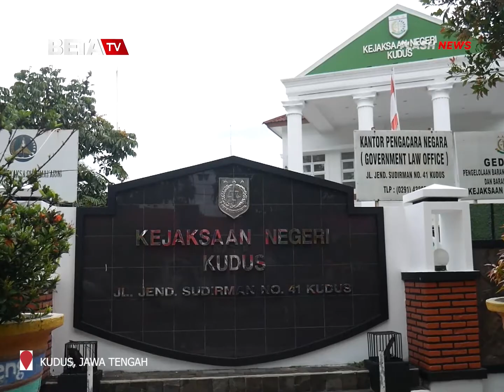Luas Lahan Milik Kejari Kudus Bertambah 37 Meter